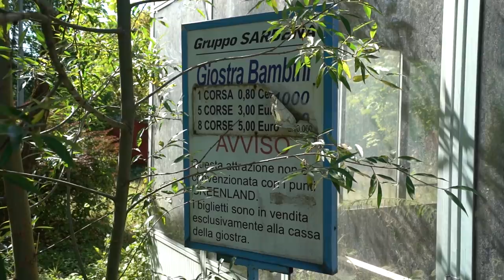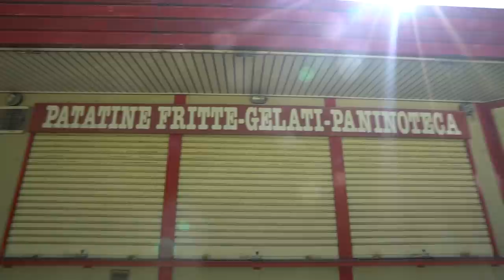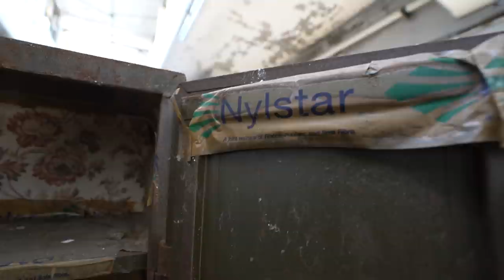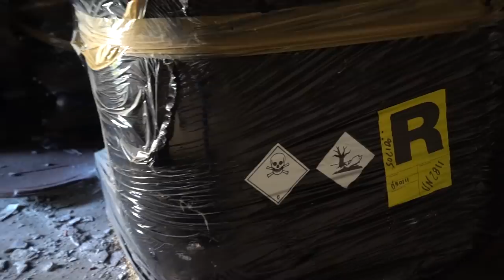ABANDONED Italy - Chased out by man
! MY GEAR !